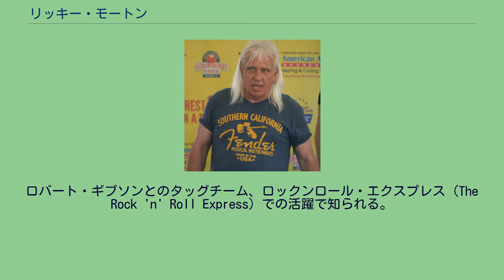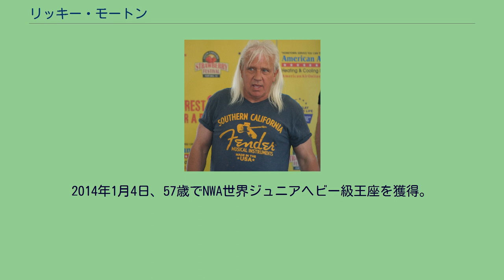リッキー・モートン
リッキー・モートン（Ricky Morton、本名：Richard Stratten、1956年9月21日 - ）は、アメリカ合衆国のプロレスラー。
テネシー州ナッシュビル出身。
ロバート・ギブソンとのタッグチーム、ロックンロール・エクスプレス（The Rock 'n' Roll Express）での活躍で知られる。
設定上の生年は1960年とされていた。
地元テネシー州メンフィスのCWAにて1979年にデビュー。
師匠のケン・ルーカスや黒人レスラーのソニー・キングのパートナーとなり、マイケル・ヘイズ&テリー・ゴディのファビュラス・フリーバーズやラリー・レイザム&ウェイン・ファリスのブロンド・ボンバーズと対戦、同年9月にはキングとのコンビでボンバーズからAWA南部タッグ王座を奪取した。
以降もCWAを主戦場にベビーフェイスの新鋭として活動後、1983年にロバート・ギブソンとロックンロール・エクスプレスを結成。
アイドル系タッグチームとして売り出される。
その後、ビル・ワットのMSWAにおけるミッドナイト・エクスプレス（ボビー・イートン&デニス・コンドリー）との抗争劇を経て、1985年よりNWAのジム・クロケット・プロモーションズに移籍。
デビュー戦でイワン・コロフ&クラッシャー・クルスチェフからNWA世界タッグ王座を奪取し、以降も同地区のタッグマッチ戦線において活躍。
その甘いマスクとスピーディーな試合スタイルで、少女ファンからの絶大な支持を集めた。
ギブソンとのタッグで活動する一方、モートンはシングル・プレイヤーとしての才能も発揮し、リック・フレアーも彼の実力を高く評価した。
1986年はフレアーとの抗争アングルが組まれ、当時フレアーが保持していたNWA世界ヘビー級王座に4月から7月にかけて連続挑戦している。
1988年5月にはギブソンと共に全日本プロレスへの初来日を果たし、同年10月にも再来日した。
その後はフリーランスのタッグチームとしての活動を経て、ジム・クロケット・プロモーションズを買収したWCWに1990年より参戦したが、ギブソンの欠場中にフレアー・タイプの伊達男系ヒールに転向。
復帰したギブソンを敵に回しての、元パートナー同士の遺恨試合も行われた。
このヒールターン時には、リチャード・モートンの名義で女性マネージャーのアレキサンドラ・ヨーク率いるヨーク・ファウンデーションに加入。
1991年10月8日には同じ色悪系のトーマス・リッチ&テレンス・テイラーとのトリオで、ダスティン・ローデス、トム・ジンク、ビッグ・ジョッシュからWCW世界6人タッグ王座を奪取している。
WCW離脱後はギブソンとロックンロール・エクスプレスを再結成し、1990年代半ばまでジム・コルネットの主宰するスモーキー・マウンテン・レスリングやCWAの後継団体USWAにて活動。
1992年7月13日にエディ・ギルバートを破り、USWA統一世界ヘビー級王者となるなどシングルでも活躍した。
1996年5月にはギブソンと共にFMWに来日し、彼らに影響を受けたリッキー・フジと組んでの6人タッグマッチにも出場。
1997年の単独での再来日時には、フジとニュー・ロックンロール・エクスプレスを結成している。
以後、1998年のWWF参戦を経てギブソンとのコンビを一旦解消。
ベテランのシングル・プレイヤーとなってインディー団体を転戦後、2000年代に入ってTNAなどでロックンロール・エクスプレスを復活させている。
単独での活動も行い、2007年4月に古巣メンフィスのインディー団体、メンフィス・レスリングにてキッド・キャッシュと組み、同団体認定の南部タッグ王座を獲得した。
近年もギブソンと共にロックンロール・エクスプレスのリユニオン・ツアーを続けており、2010年4月には主戦場としていたクロケット・プロのブランドネームと同名義のNWA加盟団体、MACW（ミッドアトランティック・チャンピオンシップ・レスリング）において、バフ・バグウェル&リッキー・ネルソンからMACWタッグ王座を奪取している。
2014年1月4日、テネシーのNWA加盟団体であるNWAスモーキーマウンテンにて、弟子でもあるチェーズ・オーエン...